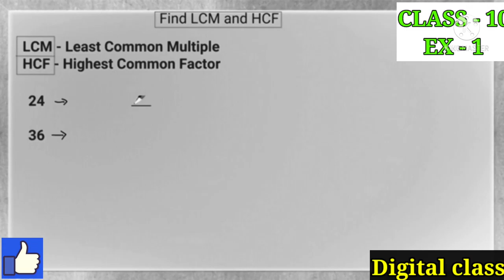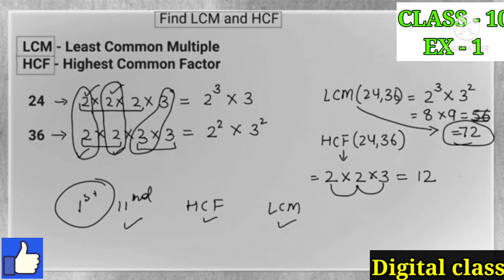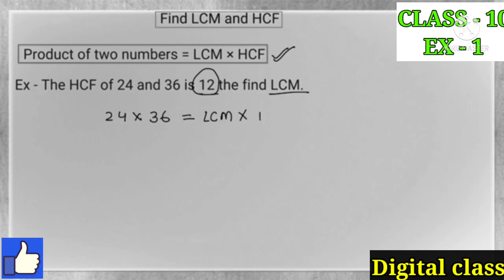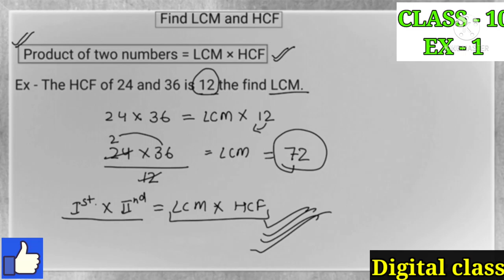How to find LCM and HCF , Class - 10th Ex-1 ( real numbers) New syllabus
By - Digital class by Aditya

                                   Thanks